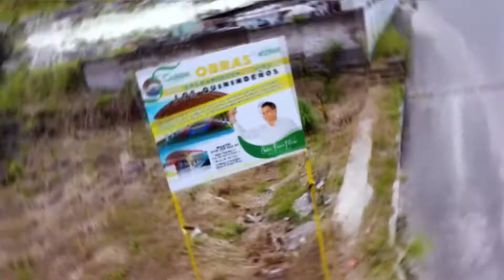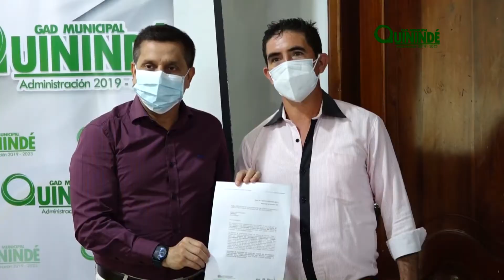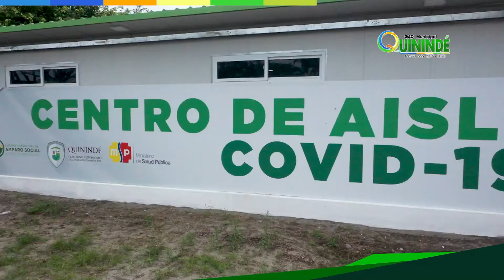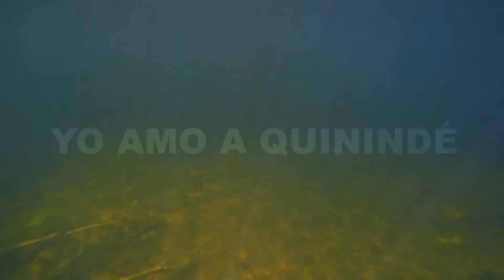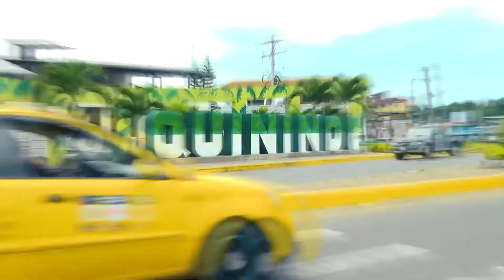REVISTA SEMANAL, ALCALDIA INFORMA 18/05/2021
Gobierno Municipal informa a la ciudadanía sus actividades diarias.